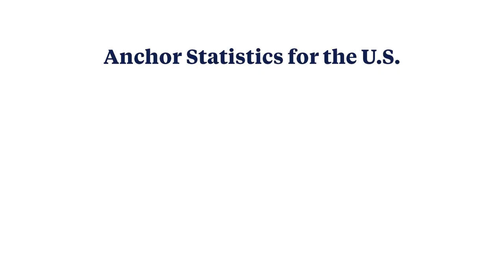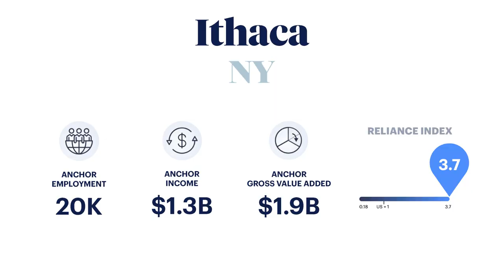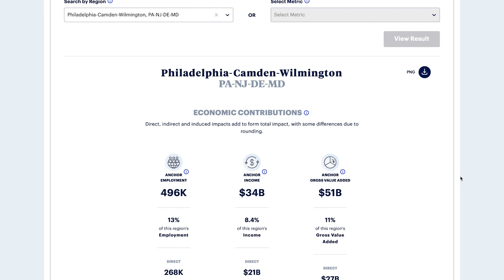The Anchor Economy Initiative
The exact impact of anchor institutions, specifically higher education and health-care organizations, on regional economies has not always been clear. How reliant are local economies on anchor institutions? Is there a way to measure reliance, and if so, is there such a thing as a “good” or “bad” score? Philadelphia Fed President Patrick Harker discusses these questions and more with Deborah Diamond, director of the Anchor Economy Initiative.